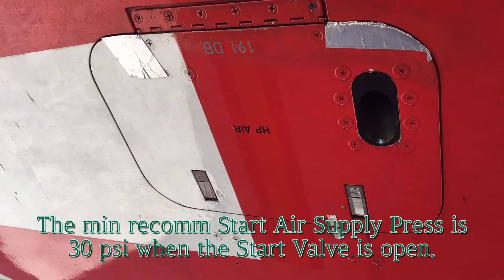[Pilot Vlog]👨🏻‍✈️ A320 APU inoperative, External Power Connection✈️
External Power connection to A320
*GPU : Ground (electric) Power Unit
*APU : Auxiliary Power Unit
*ASU : (HP : High Pressure)Air Start Unit